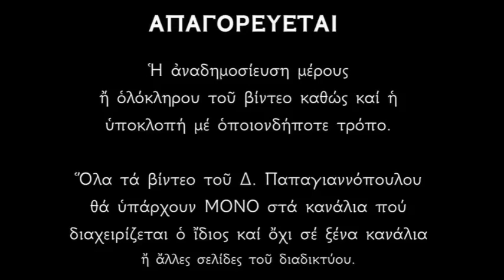Απολυτίκιο Αγίου Συμεών του αδελφοθέου - 27 Απριλίου | Δημήτριος Παπαγιαννόπουλος